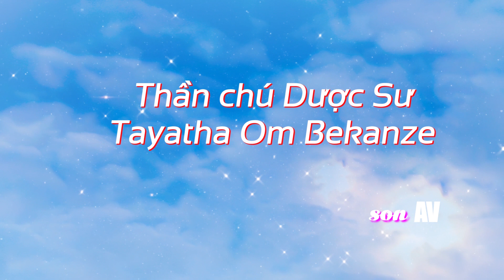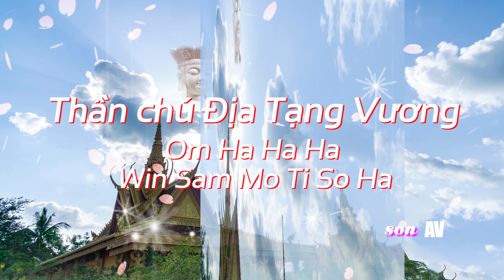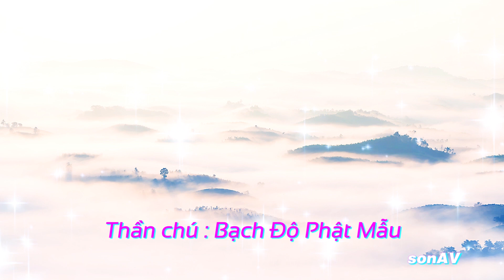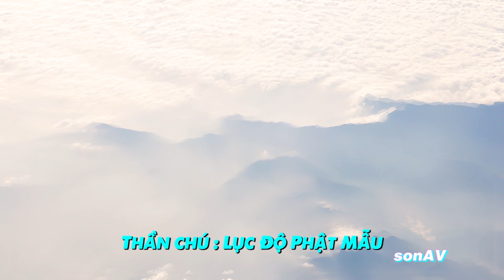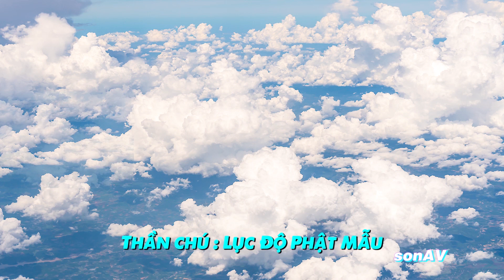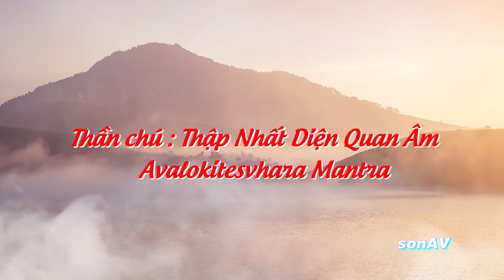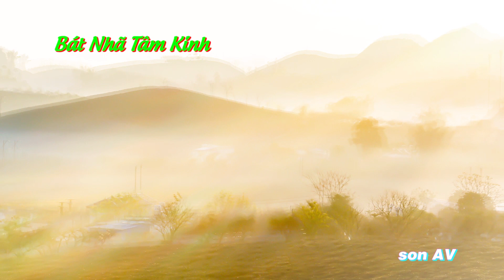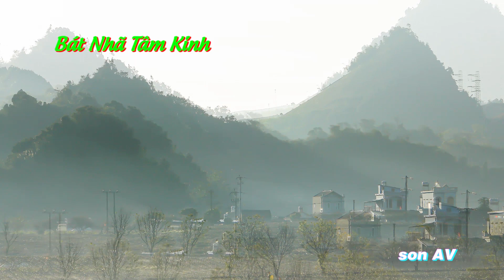Trở Về Với Bản Ngã | Vietnam in pictures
Meditation mantra # Return to yourself - Thần chú thiền định # Trở về với chính mình